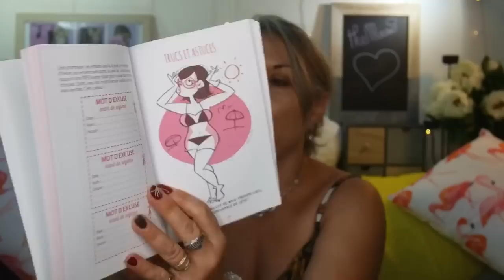AIDEZ-MOI... COUPS DE CŒUR JUILLET 2018 ⭐️BEAUTÉ 50 ANS+⭐️ 🌸TEAM BEAUTÉS MAJUSCULES🌸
Coucou

Une nouvelle vidéo de la team des beautés majuscules... Une équipe de femmes de plus de 50 ans
Les objectifs de cette team à l'initiative de Nicole Tonnelle sont:
- aider les plus petites chaines ou blogs à se faire connaitre
Ces influenceuses majuscules de plus de 50 ans, ont un réseau social (blog, chaine youtube, compte instagram...) et une fois par mois elles testeront un produit de beauté...

Pour cette vidéo, nous allons chacune vous présenter notre coup de cœur de l’été... moi j’en ai plusieurs qui sont presque mes indispensables de l’été...

Alors? Quels sont vos coups de cœur de l’été?

Bonne découverte

XOXO

TheMouse

TBM 🌸PARTICIPANTES À LA TEAM DES BEAUTÉS MAJUSCULES🌸 juillet 2018

Valérie Maiolino de 50 ans et alors?

‪ Nadine J’ai 50 ans et... après ‬

- LE CHANT DES SIRÈNES BOUGIES YANKEE CANDLE ET JEWEL CANDLE EN EXCLU SUR NICE

Intro JibJab